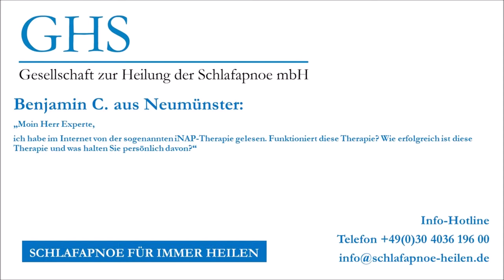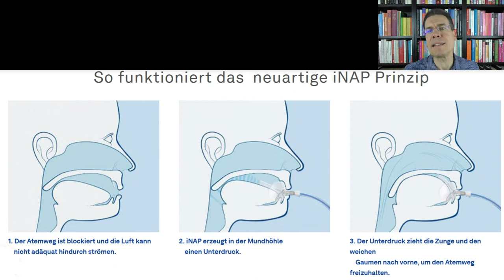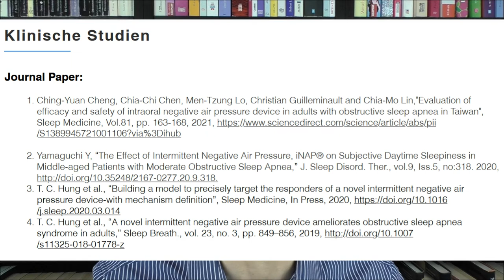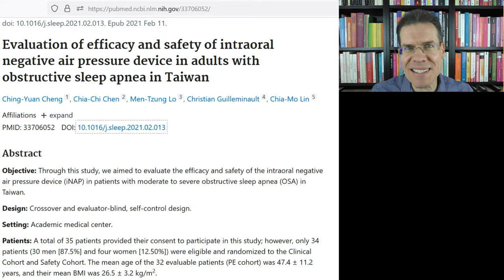Wie gut funktioniert die iNAP-Therapie (Behandlung mittels Unterdruck)? - Fragen und Antworten #91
Schlafapnoe Experte Heiko Musiolik, Geschäftsführer der Gesellschaft zur Heilung der Schlafapnoe, beantwortet Fragen.

Benjamin C. aus Neumünster fragt:

„Moin Herr Experte,

ich habe im Internet von der sogenannten iNAP-Therapie gelesen. Funktioniert diese Therapie? Wie erfolgreich ist diese Therapie und was halten Sie persönlich davon?“

Im folgenden Video erfahren Sie, wie die kausale bzw. ursachenbezogene Therapie der Schlafapnoe funktioniert

Weitere Fragen?

GHS Gesellschaft zur Heilung der Schlafapnoe mbH
Tel.: + 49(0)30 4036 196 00